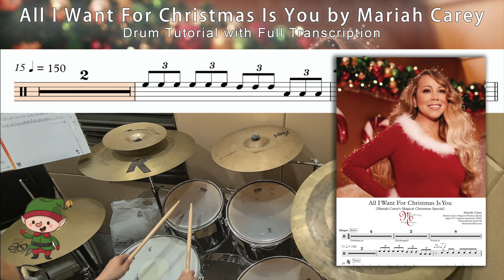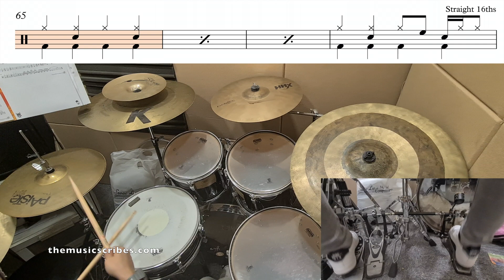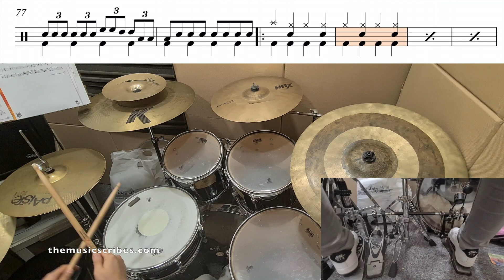All I Want For Christmas Is You - Mariah Carey (Drum Tutorial with Transcription)